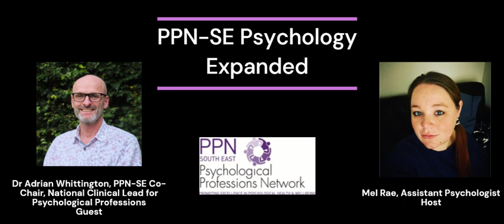Episode 2: PPN SE Psychology Expanded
PPN-SE Psychology Expanded Podcast.

In this second episode we speak to Dr Adrian Whittington (Consultant Clinical Psychologist, Co-Chair to the PPN-SE, National Clinical Lead for Psychological Professions at NHS England).
We discuss Adrian's roles and the journey he took to get there, what keeps him true to his values and what he would have liked to have known at the beginning of his journey. We also talk about Dr Adrian Whittington's mission to improve Psychological care and services within the NHS.

You can listen to this via our PPN-SE Website or the PPN YouTube account.
It would be great if you could leave a comment on either platforms to support us in improving or suggesting topics that may be interesting.

Happy Listening.